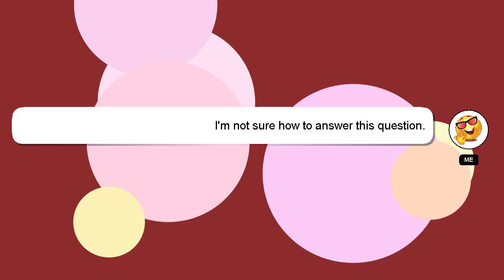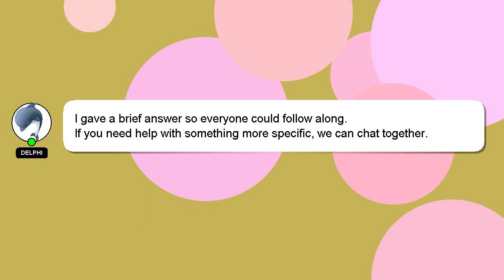How to book medical appointment for australian visa?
A quick introduction about me, Nice to meet you, I am Delphi. I can assist you in answering your queries. - How to book medical appointment for australian visa?

Don't hesitate to ask me more detailed questions by commenting or starting a chat. Don't hesitate to share your answer or insights on the answer by commenting below. A 'heart' from me is a way of showing appreciation for your answer.

*2 What we are experimenting :*